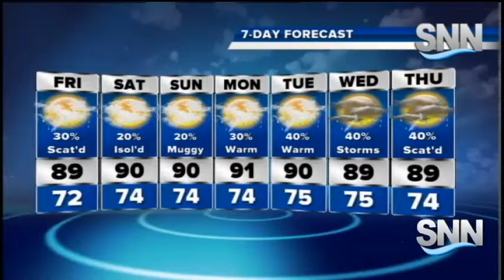SNN: Thursday Evening Weather Update